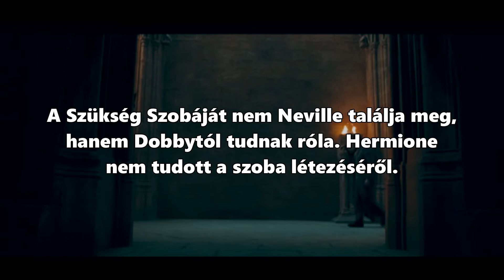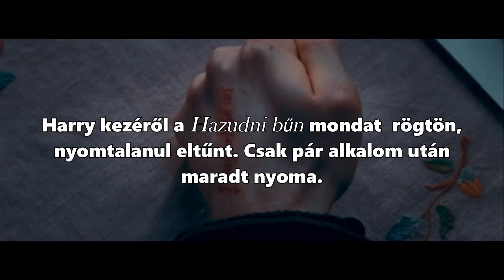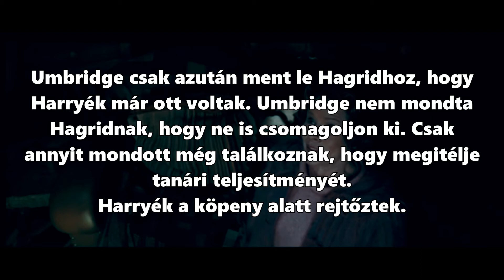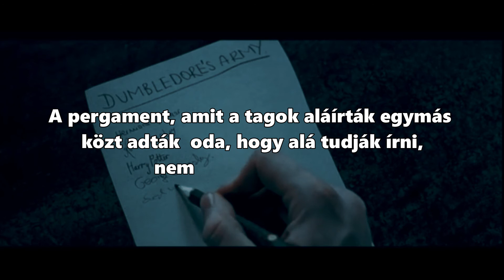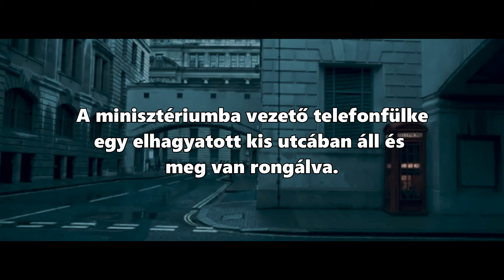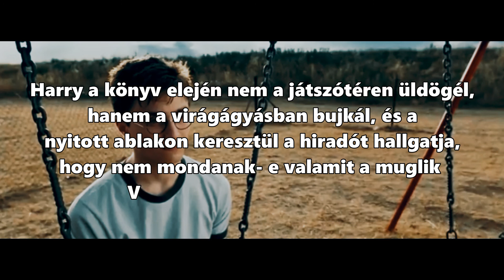Harry Potter és a Főnix Rendje 🔺 Könyv VS Film 🔺🔶 I.rész🔶